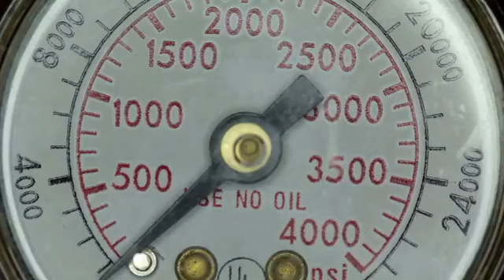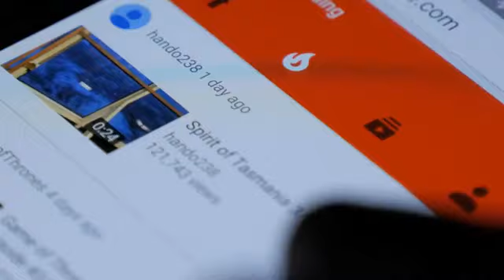The Luxurious Life of Boxing🥊 Legend👑:Floyd Mayweather Jr.💵💵💷💷💴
A beautiful collage of moments in the Fabulous life of Billionaire Floyd Mayweather Jr.✨👊🏽